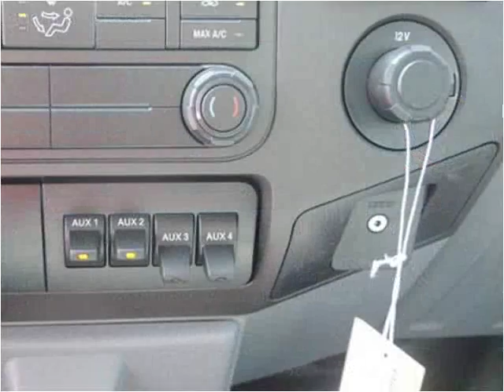2015 Ford F550 New Cars Manassas VA